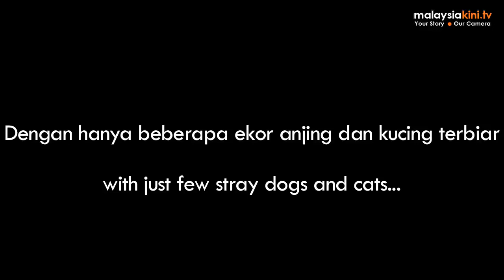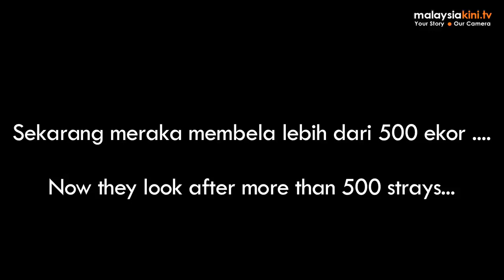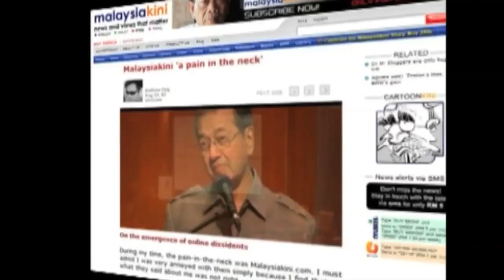500 anjing dapat perlindungan pasangan Melayu [ENG SUB]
***English Subtitle is Now Available (Please refer to the captions icon)***

We travelled to Alor Setar, Kedah to visit a Muslim couple who have rescued more than 500 stray dogs and cats.

Produced by Shanice See

Jalan Tanjung Bendahara,Taman Sultan Abdul Halim,Jalan Indah Water,Alor Setar Kedah,Malaysia

You can help, by donating to:

Account Name: Md Azmi Bin Ismail
Bank: Hong Leong Bank
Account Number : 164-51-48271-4